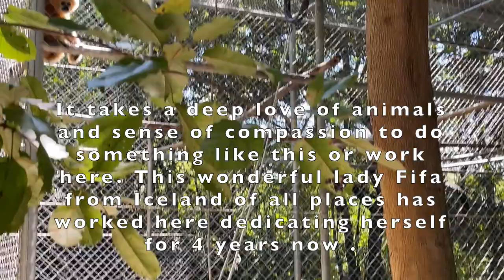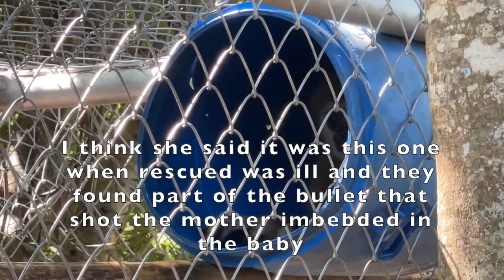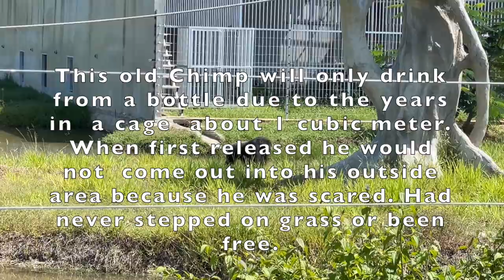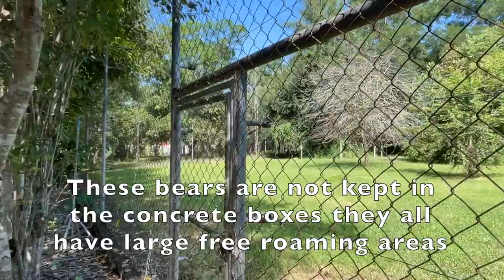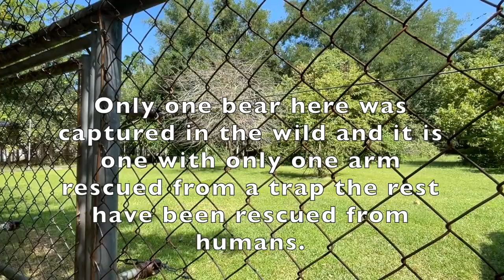Wildlife Friends Foundation Sanctuary Part II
who Part II in my mini series about Wildlife Friends Foundation animal rescue and sanctuary near Cha Am Thailand.
I talk to Edwin the principal of the foundation and the man who takes care of all these animals and people.
A truely outstanding human being that I'm extremely happy about meeting. Real care, real compassion, real effort consistent and reliable every day 4 am to 8 pm
I just can't find the words for the respect I have for Edwin and his exceptional team.
This place cost around AUD $60,000 per month to keep going and now that there are no tourists to book rooms and stays with tours of course the $$ are getting harder to find.
I urge you if you are an animal lover, environmentalist, just even if you care a little. Please donate to this cause, help these animals recover from the human cruelty that's been inflicted on them. Help the Sanctuary and hospital survive.
If you would like to donate please look at the website or
Send to
Wildlife Friends Foundation
SCB (Siam Commercial Bank)
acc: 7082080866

Thailand dreaming, retired in  Cha Am Hua Hin area of Phetchaburi province Thailand. Trek around Thailand, costs to live in Thailand, life after moving to Thailand, Living on a budget in Thailand. Every day out and about costs in various Thailand towns. and cities eating Thai Street Food having massages and living the good life in Thailand. How I retired in Thailand and moved to Thailand.